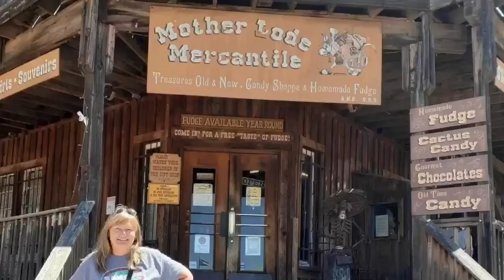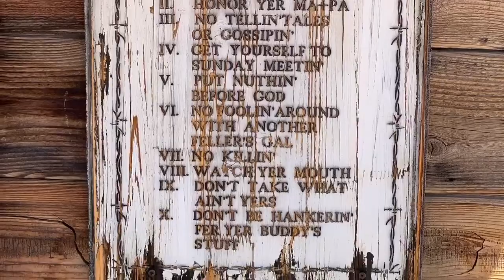Goldfield Ghosttown ,Apache Juction Arizona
fun day at Goldtown, Ghostown .